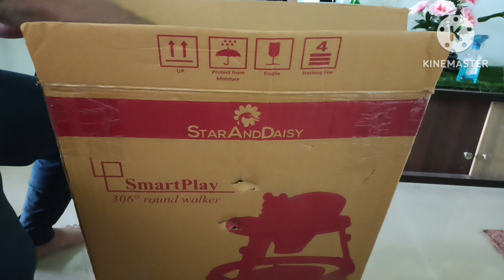Ziva ko vaccination mil gaya || Ziva bahoot royi